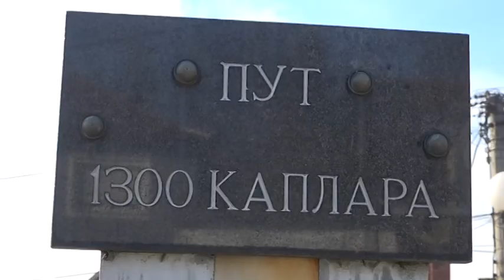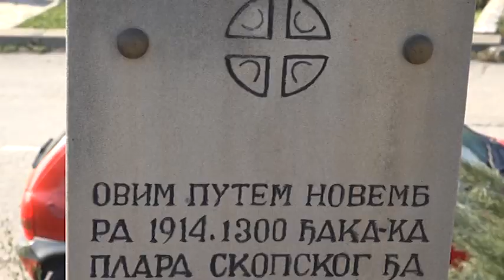03 12 2018 104 GODINE OD RUDNIČKE OFANZIVE, GM